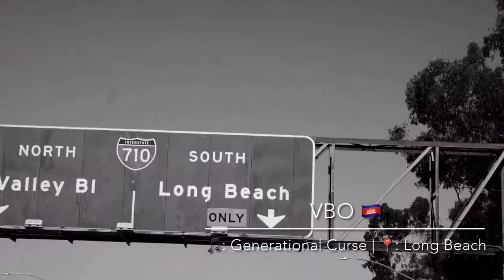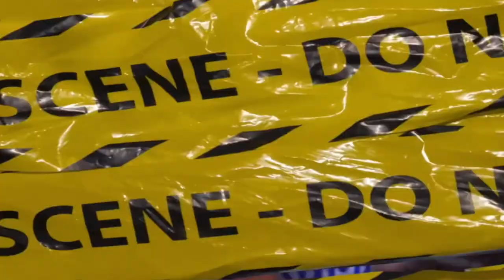TOP ASIAN ARTISTS FROM SOUTHERN CALIFORNIA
List of the top Asian artists from Southern California!